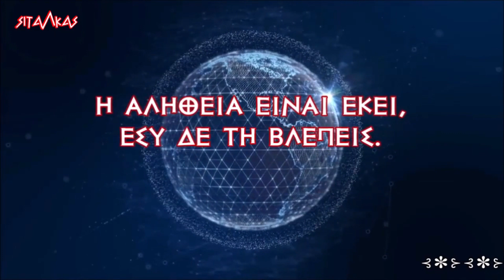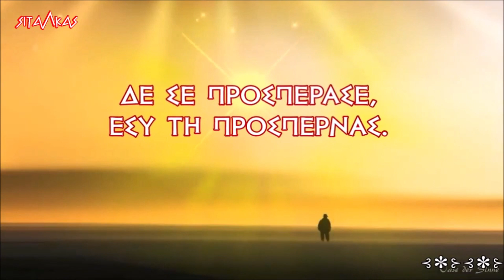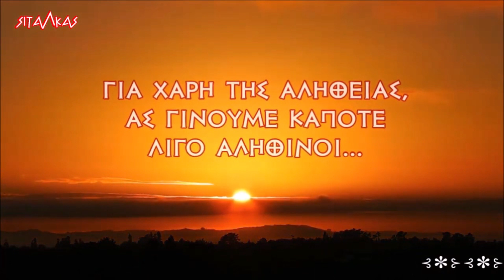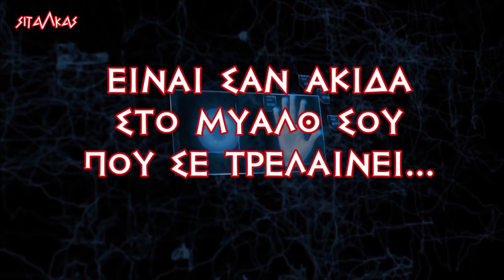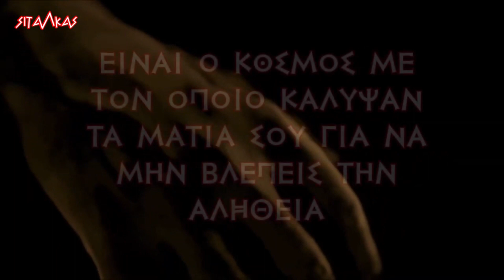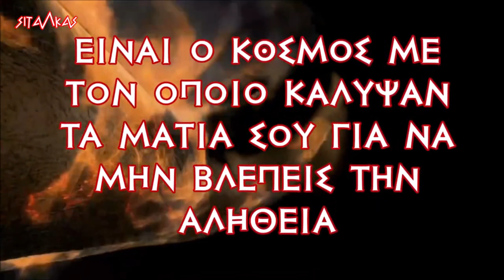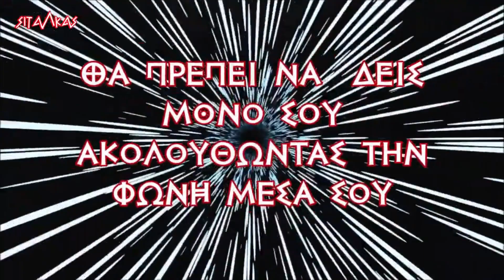ΓΝΩΡΙΖΕΙΣ ΤΗΝ ΑΛΗΘΕΙΑ ΓΙΑ ΤΟΝ ΚΟΣΜΟ ΑΥΤΟ ;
⛔ Το κανάλι δεν απευθύνεται σε κακοπροαίρετους φουσκωτούς.

Αποποίηση ευθυνών 1: Όλες οι πληροφορίες σε αυτό το κανάλι του Rumble παρουσιάζονται με καλές προθέσεις. Πρέπει πάντοτε να συμβουλεύεστε το γιατρό σας πριν αρχίσετε οποιοδήποτε πρόγραμμα άσκησης/δίαιτας, ειδικά εάν έχετε οποιαδήποτε ιατρική πάθηση ή τραυματισμό που αντιβαίνει στη σωματική δραστηριότητα. Όλες οι μορφές άσκησης ενέχουν ορισμένους εγγενείς κινδύνους. Πρέπει να αναλάβετε πλήρη ευθύνη για την ασφάλειά σας και να γνωρίζετε τα όριά σας. Πριν ασκήσετε τις ασκήσεις των βίντεο, βεβαιωθείτε ότι κάθε είδους εξοπλισμός ή επιφάνεια στην οποία εκπαιδεύεστε έχει συντηρηθεί σωστά. Μην ριψοκινδυνεύετε πέραν του επιπέδου της εμπειρίας και της ικανότητάς σας. Εάν αισθανθείτε οξύ ή χρόνιο πόνο, συμβουλευθείτε γιατρό. Η παρούσα δημοσίευση προορίζεται μόνο για ενημερωτική χρήση και δεν αναλαμβάνω καμία ευθύνη ούτε θα θεωρηθώ υπεύθυνος για οποιαδήποτε μορφή ζημίας με τη χρήση των πληροφοριών αυτών.